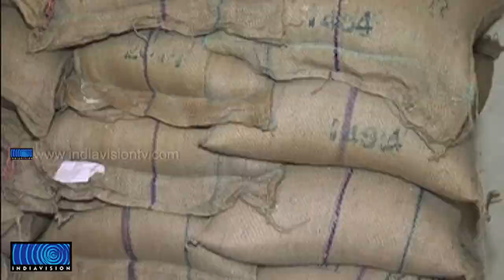Blade and Piece of Woods in Ration Rice